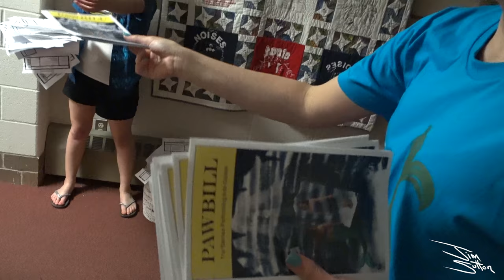VLOG #19 Bluetopia Chicago Blues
Jim Sutton VLOG about life here in Orlando or wherever I travel, and whatever I am doing.